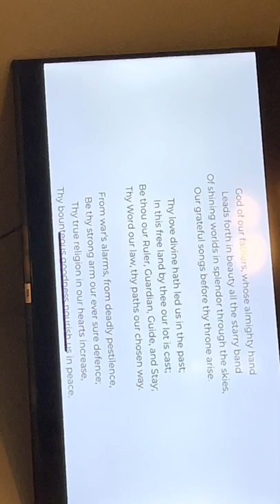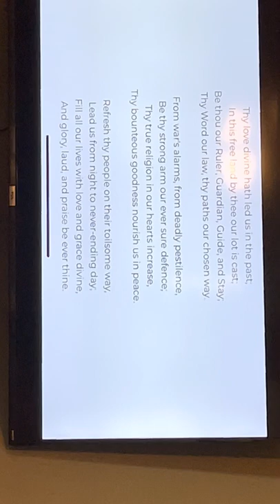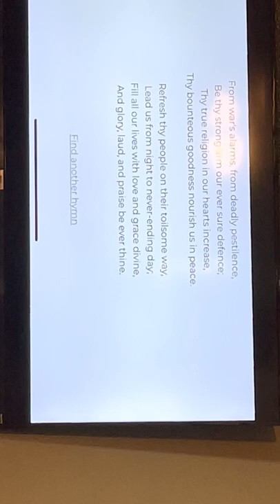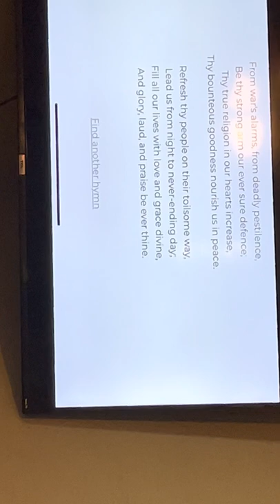The Battle of Cowpens - OverMountain Men - Forth of July Independence History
Join us in a 20 minute story read by our pastor about the Kettle Creek Battle and a song and prayer. Happy Independence Day everyone!